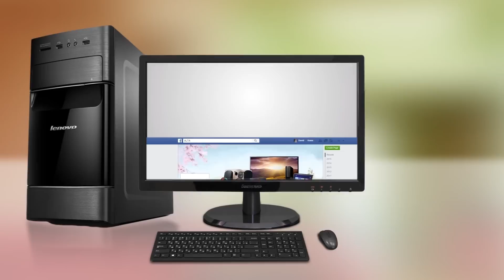Lenovo H535 - დასვენებისთვის, გართობისთვის, მუშაობისთვის